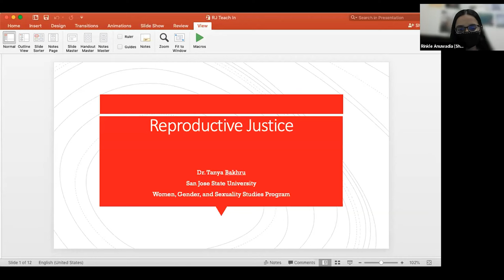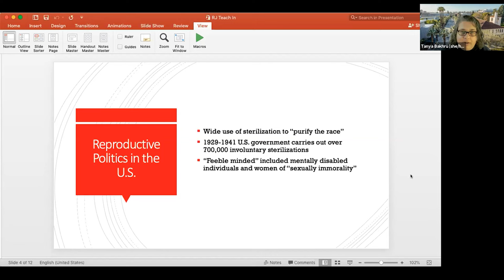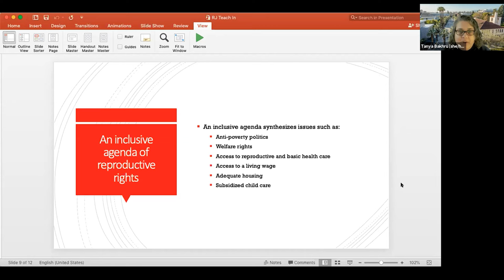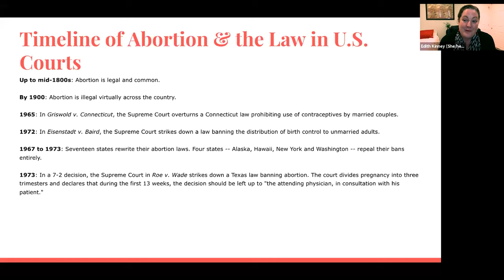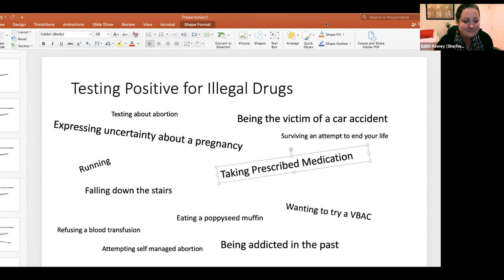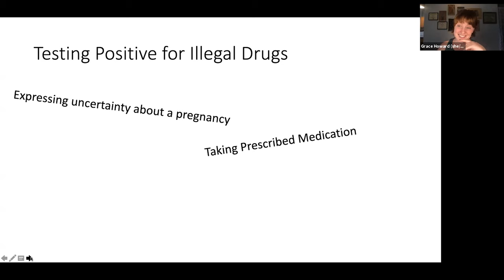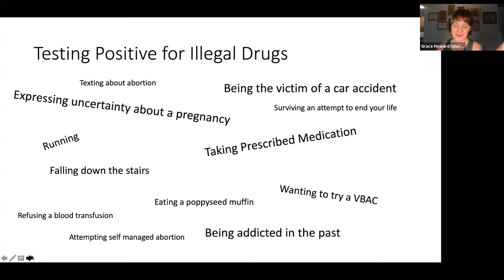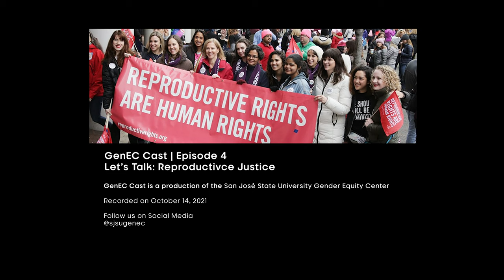GenEC Cast | Episode 4 | Reproductive Justice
A discussion about reproductive justice with SJSU professors:

* Tanya Bakhru, Professor in Women, Gender & Sexuality Studies
* Grace Howard, Assistant Professor in Justice Studies
* Edith Kennedy, Associate Professor in Justice Studies

Moderated by: Rinkle Anuwadia, Event Programming Intern with the Gender Equity Center